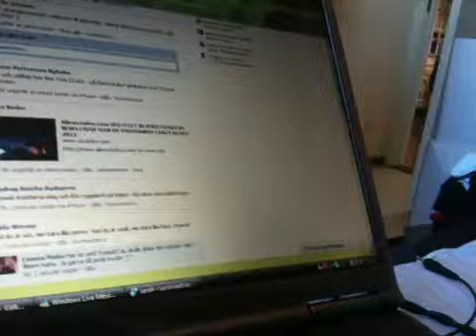Happy birthday Laritha-san